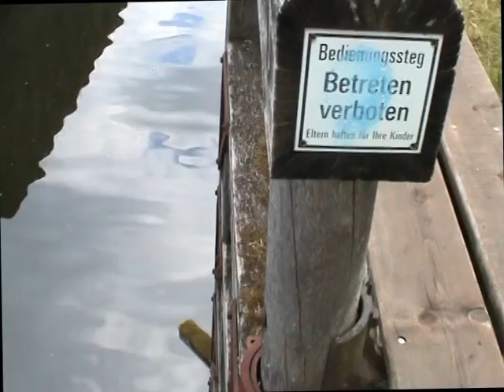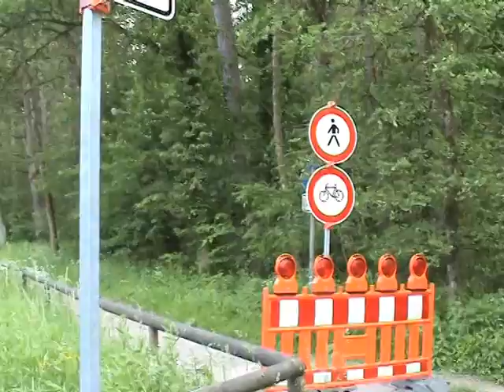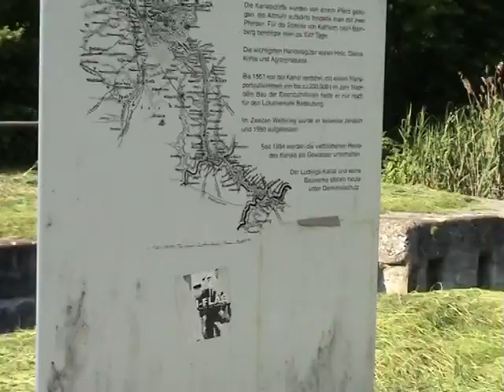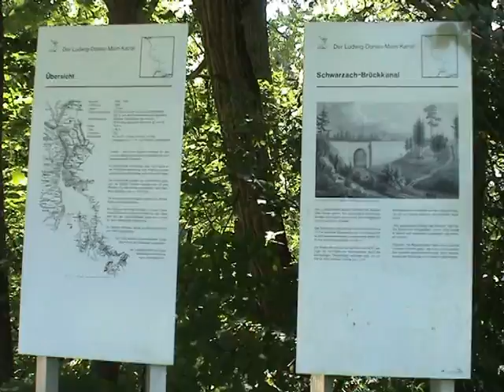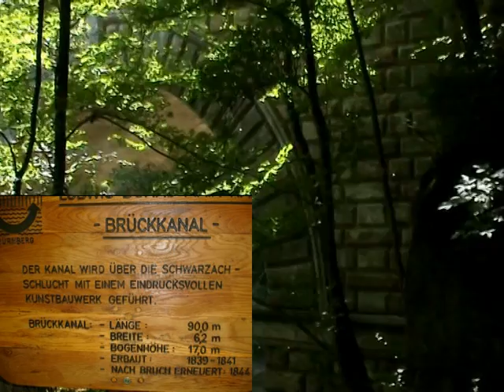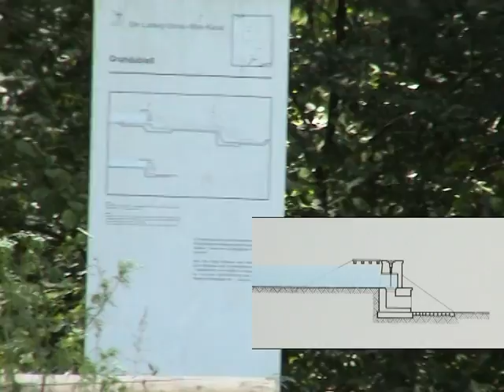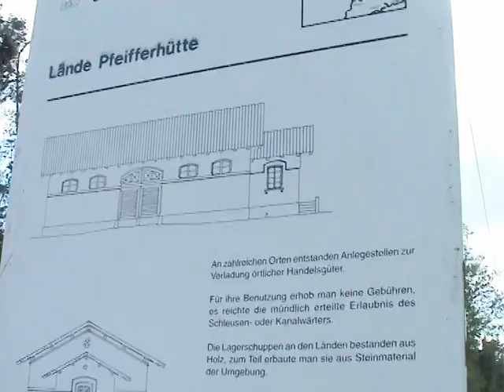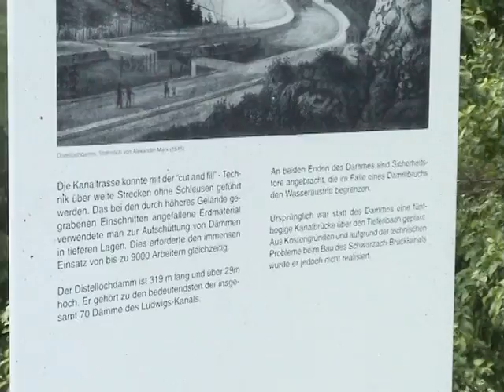Der Ludwigskanal - Teil 2 - Dokumentation (2009)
Zweiter Teil der Dokumentation "Der Ludwigskanal", erstellt 2009 im Rahmen einer Schularbeit am Sigmund-Schuckert-Gymnasium in Nürnberg.

Dieser Film ist eine Dokumentation über den alten Ludwig Donau Main Kanal (Ludwigskanal), der früher im 18./19. Jahrhundert die Flüsse Main und Donau verband.

Dieser Film wurde im Rahmen eines Erdkunde Referate von Robert Bozsak Klasse 11d im Schuljahr 2008 / 2009 am Sigmund - Schuckert - Gymnasium, Nürnberg erstellt.

Der Film erklärt und zeigt den Ludwigskanal aus seiner früheren und heutigen Sicht und erklärt dessen Funktionsweise und Aussehen. Zusätzlich werden dazu Verbindungen zur wirtschaftlichen und freizeitlichen Bedeutung geschlossen.

Die Dokumentation darf frei und öffentlich gezeigt werden, eine Weiterverwendung ist für den non-kommerziellen Gebrauch ausdrücklich gestattet.

Gleichzeitig möchte ich die Anerkennung meiner Quellen und deren Rechteinhaber noch einmal ausdrücklich ausprechen!
Info-Tafeln entlang des Kanals
Google Inc., Mountain View, CA 94043, USA